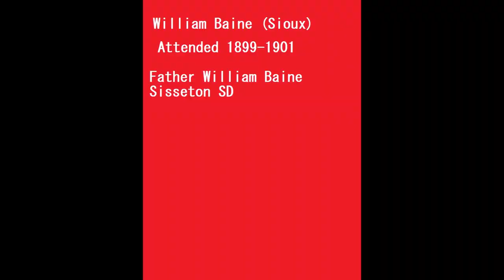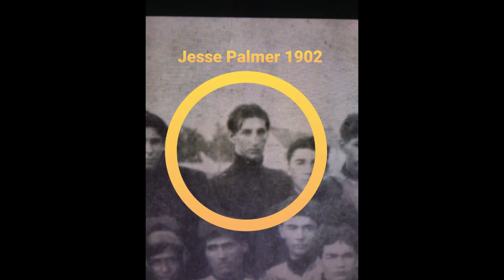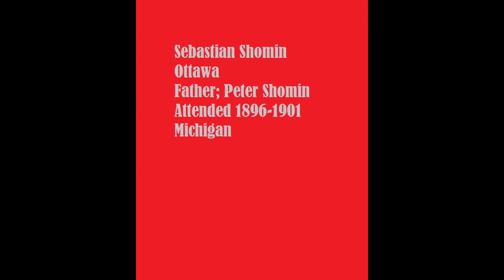Carlisle Indian School Football Immortals 1900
This video catalogs all of the team members that played football at Carlisle Indian School in the year of 1900.